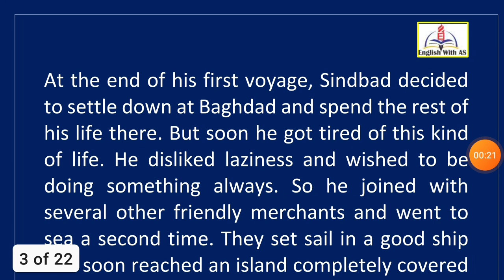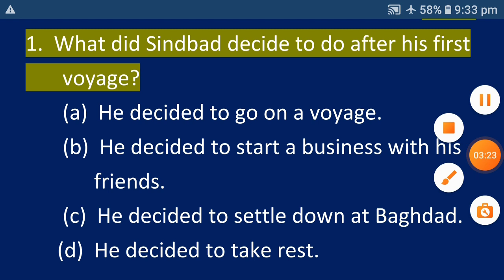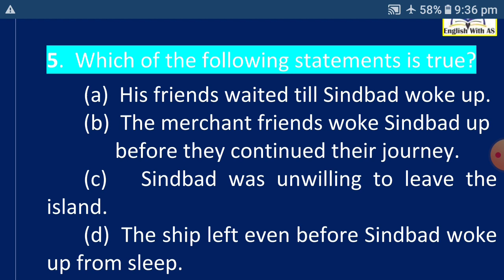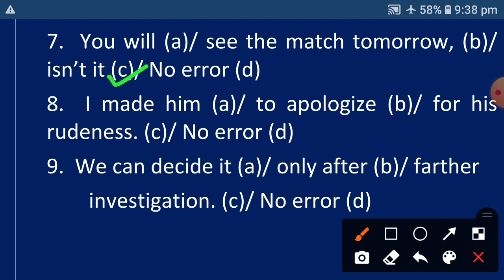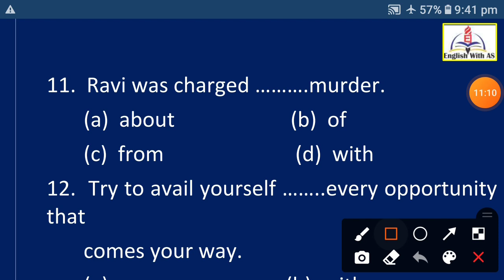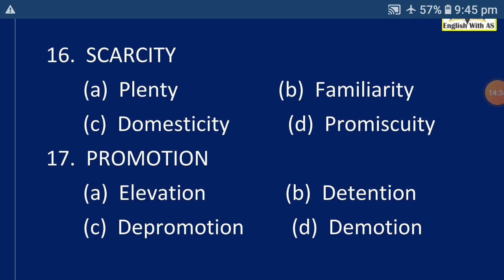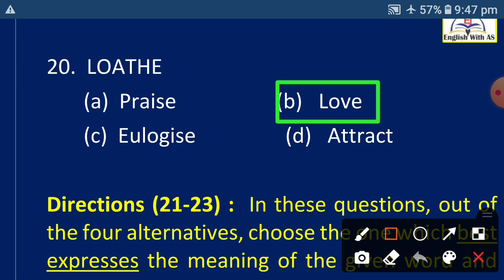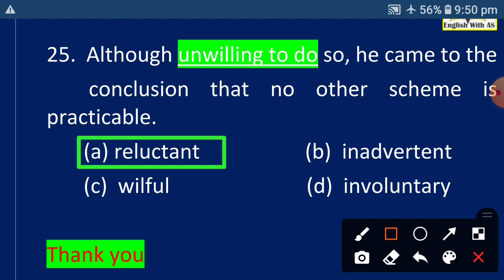LANGUAGE PRACTICE SET -04 For- All Competitive Exams || ENGLISH WITH AS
Dear Aspirants, Practice  makes a man perfect so  EWAS provides you Daily Practice of ENGLISH LANGUAGE that includes Spotting Error, Appropriate word, Fill in the blanks from Grammar section and Synonyms, Antonyms, One word substitution, Idiom and Phrase, Spelling Test from Vocabulary section. As for Comprehension section is concerned we provides Passage / Cloze Test or Rearrangement of sentences daily.

Dear Aspirants of UPTGT, PGT, to join our DTS (Daily test series)
Just whatsapp  JOIN TEST TGT/ PGT 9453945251